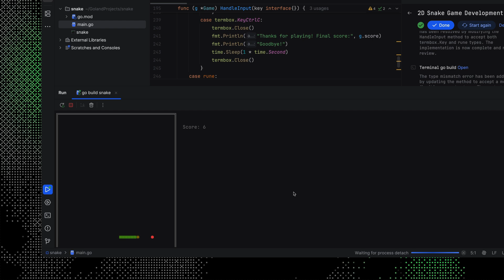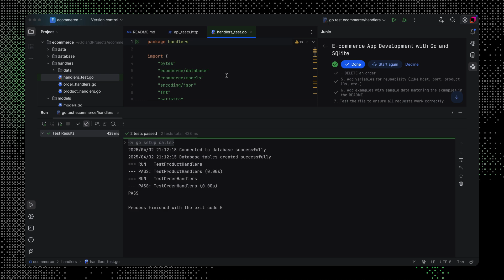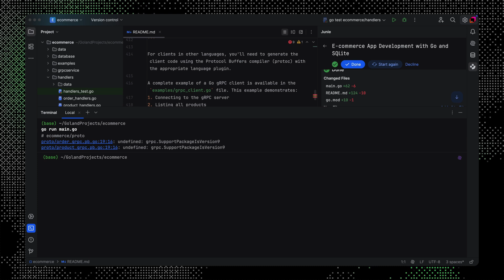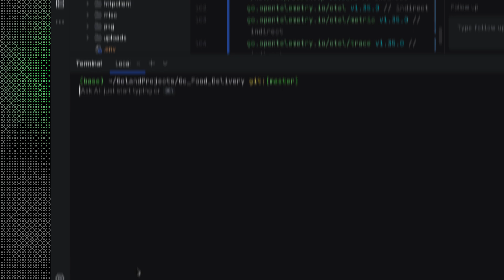How to Build a Simple E-Commerce App with Junie in GoLand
Junie, the new AI coding agent from JetBrains, is here to blow your mind.
Create a brand-new app, improve and adapt your project—all while keeping full control over your code.

Watch the video for a step-by-step guide from JetBrains Developer Advocate Helen Scott on how to use Junie in GoLand.

Junie is part of the JetBrains AI subscription, which includes a free tier, and is available in:

✅ IntelliJ IDEA Ultimate
✅ PyCharm (Pro subscription)
✅ WebStorm
✅ GoLand

Support for more JetBrains IDEs is coming soon.